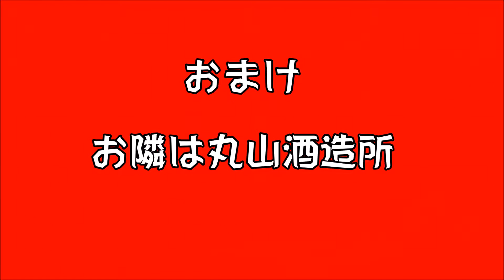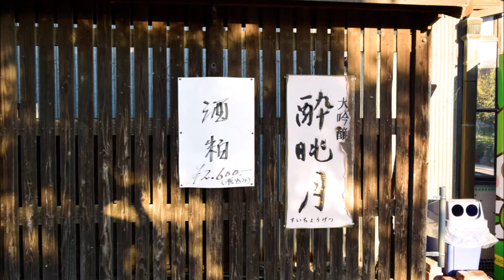水琴窟 深谷市：華蔵寺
深谷市横瀬　華蔵寺　広大な敷地、本堂と山門は築150年以上とか。音量、音質共に良い音の水琴窟です。住職が「葉書の木（多羅葉）があるから、葉を採っても良いですよ」と言ってくださったので二枚頂いてつま楊枝で寺名を書いてみた。
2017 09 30 ☆水琴窟の音をもっと聴きたい方はこちらへ